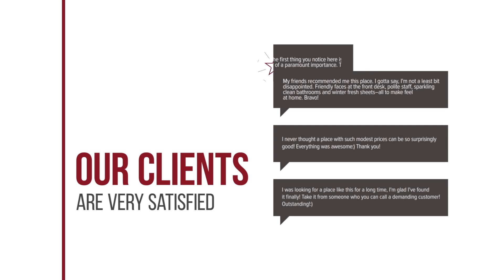Drymna hotel review | Hotels in Trizonia | Greek Hotels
Drymna hotel video review. Hotels in Trizonia, greek 3 stars hotels.